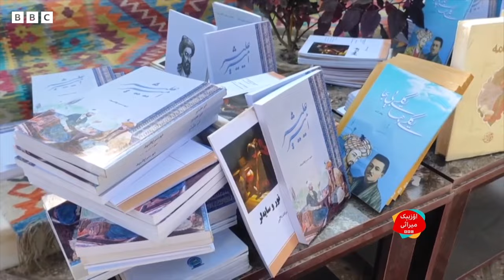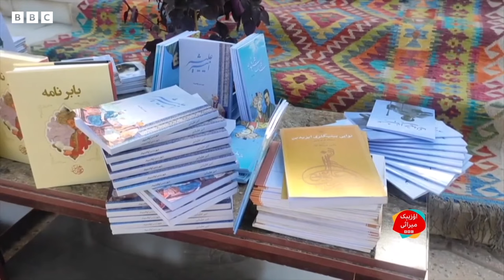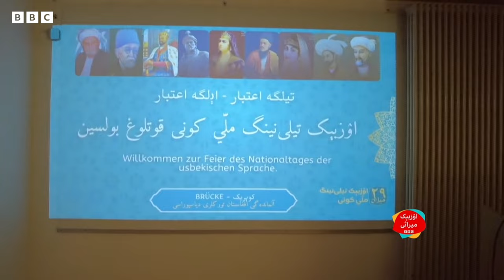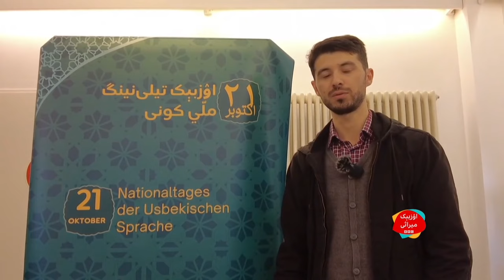اۉزبېک میراثی: ملی اۉزبېک تیلی کونی O'zbek madaniyati dunyo bo'ylab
اۉزبېک میراثی کۉرسه‌توویده: ملی اۉزبېک تیلی کونی افغانستان داخل دنیاده قنده‌ی نشانلنگنی حقیده